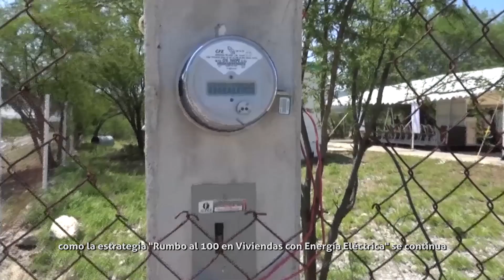Resumen Informativo Coahuila con Energía del 25 al 31 de Julio 2016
Resumen semanal de noticias con las acciones más importantes realizadas por el Gobierno del Estado en Coahuila.